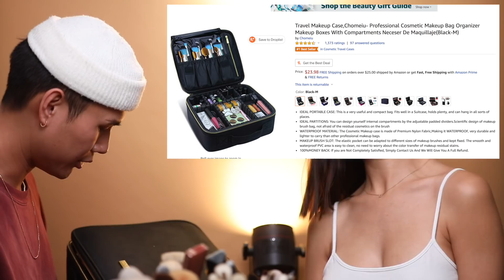GIGI HADIDS MAKEUP ARTIST PATRICK TA TEACHES ME HOW TO DO MAKEUP! tips & tricks!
Hey Larlees, todays video is so fun and special! Today
Patrick Ta came by to glam me and to share some inspirational stories. He also shares some of his celebrity makeup tips and tricks. This was so much fun and I was wayyy too excited haha!

AMAZON MAKEUP CASE

* POSTMATES!

*  CAN USE IN STORE AS WELL*